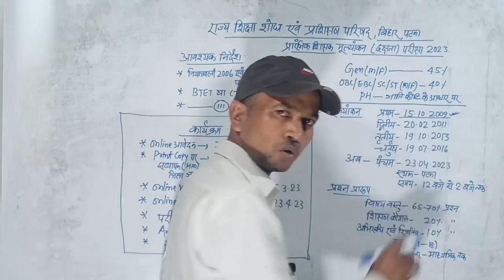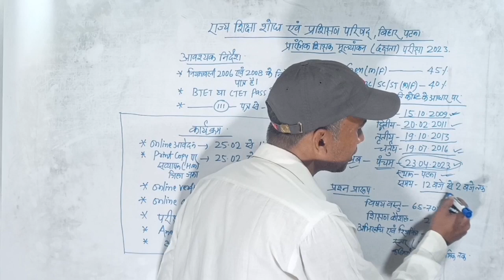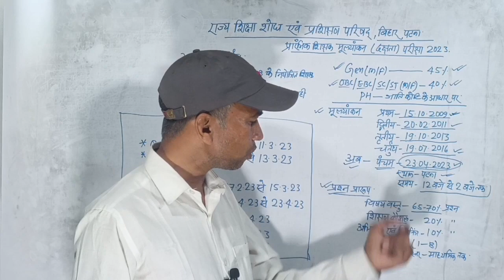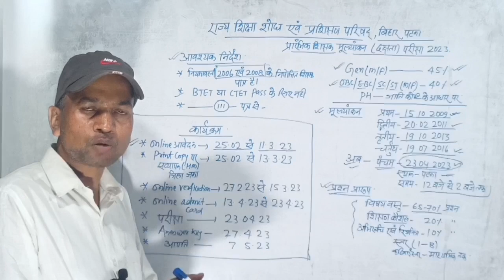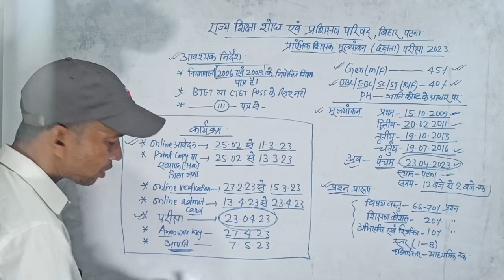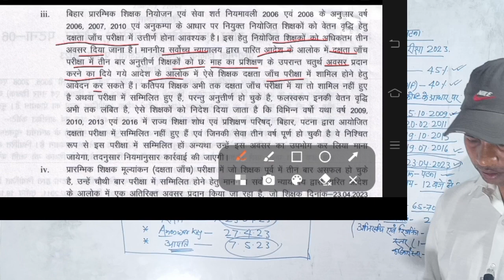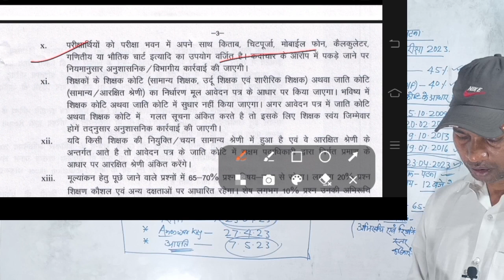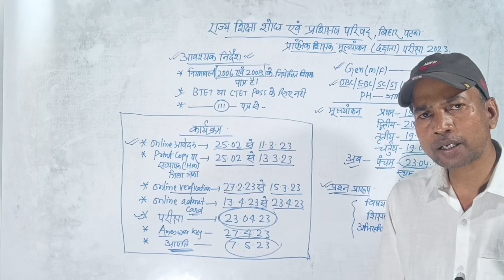प्रारंभिक शिक्षक मूल्यांकन दक्षता परीक्षा पांचवी बार प्रेस विज्ञप्ति जारी बिहार सरकार शिक्षा विभाग